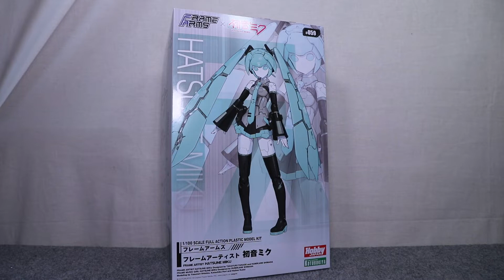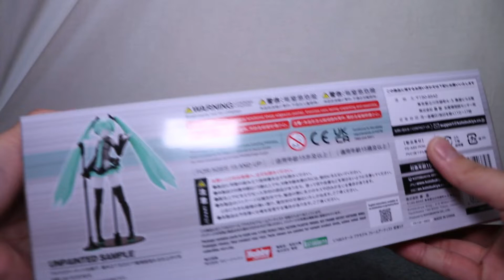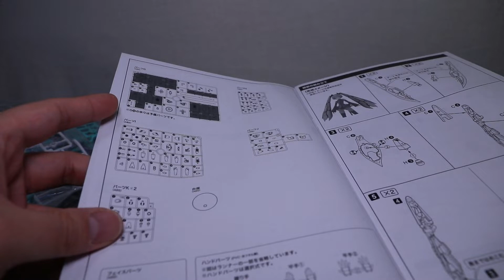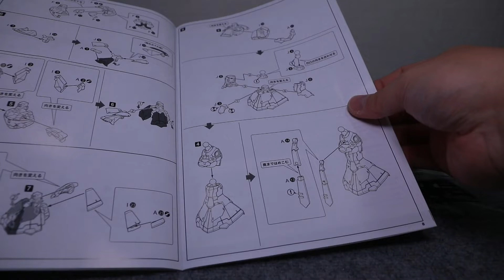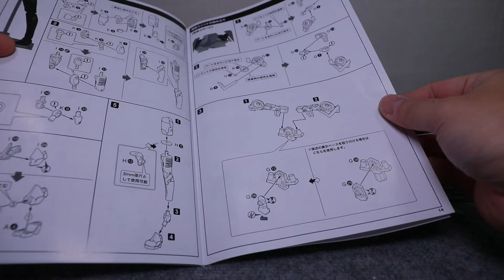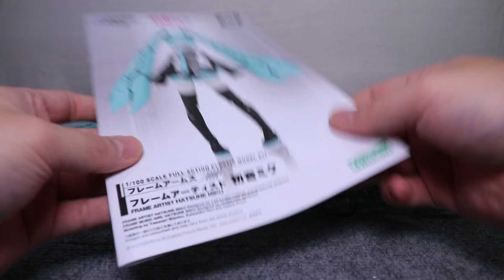『おもちゃの国アリス』 #2950「フレームアームズ フレームアーティスト 初音ミクの紹介(組立編)」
以前紹介したフレームミュージック・ガール 初音ミクをベースに柳瀬敬之氏によってデザインされ、
従来のフレームアームズにはなかったタイプのデザインとして新規造形で立体化された
「フレームアームズ フレームアーティスト 初音ミク」を全2回で紹介します。

1回目の今回は組立全般を紹介します。

『ねんどろいど』
『figma』
『艦これ』